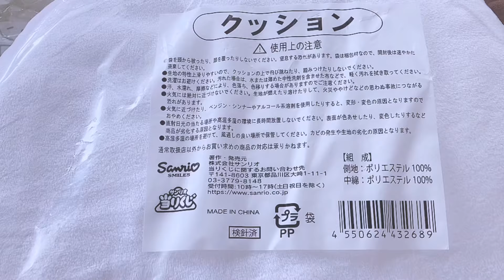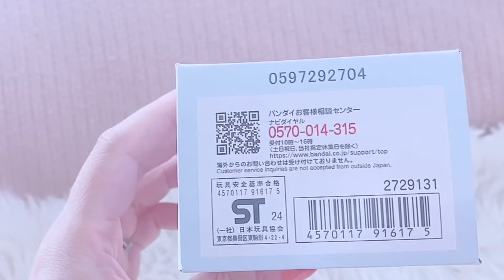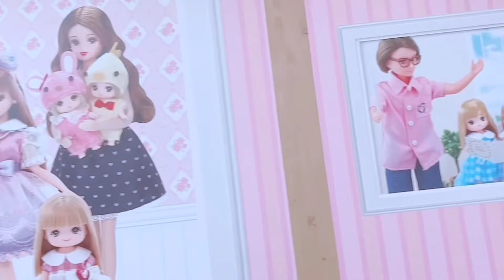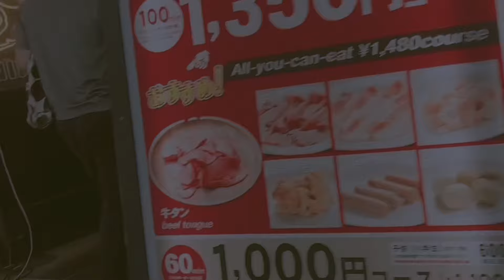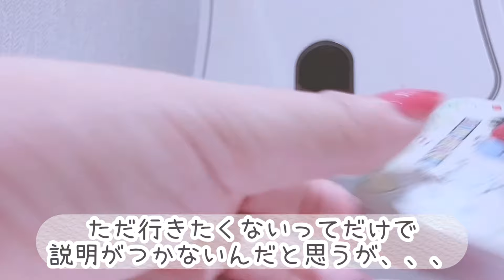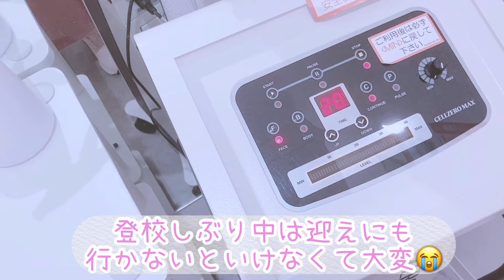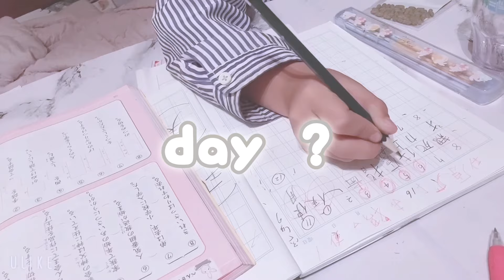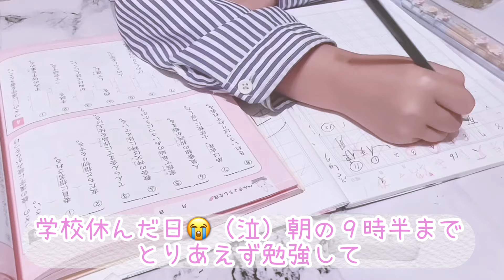［サンリオオタクの疲弊VLOG]サンリオくじとサンリオベイビーフレンズの紹介♡クレーンゲーム！息子の登校しぶりに振り回される新学期（泣）疲労困憊、、、Sanrio大好き小学生ママのブイログ♡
［サンリオオタクの疲弊VLOG]

サンリオくじとサンリオベイビーフレンズの紹介

息子の登校しぶりに振り回される新学期（泣）疲労困憊、、、

Sanrio大好き小学生ママの日常ブイログ♡

サンリオのある暮らし☆

ぜひぜひ最後まで動画見てくれたら
嬉しいです☆☆

♡サンリオ→シナモン推し
♡中学受験2029年組

☆☆サンリオオタク&kpop
オタクです☆☆